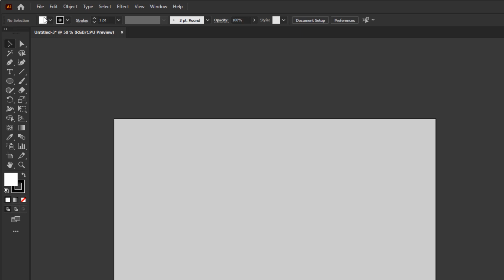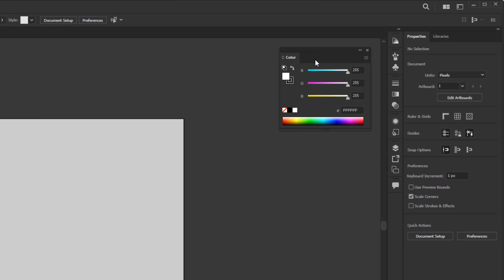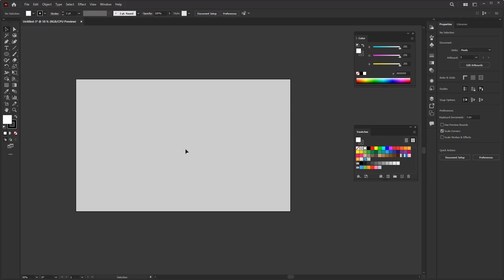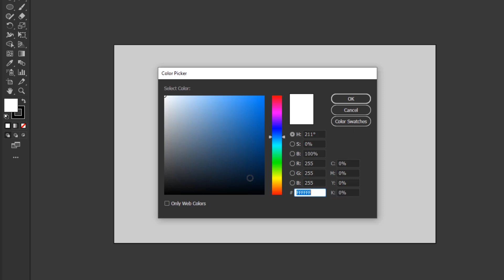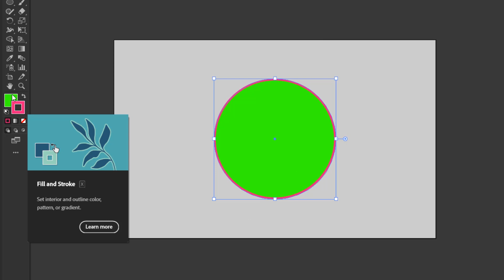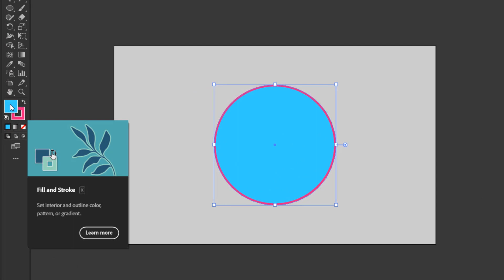Adobe Illustrator for Beginners Course 2023 Part 6: Fill & Stroke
In this episode of A Guide to Adobe Illustrator for Beginners Course 2023 Part 6: Coloring - Fill & Stroke, we'll dive into working with color using Fill & Stroke. Discover how to access and modify fill and stroke colors from the toolbar and the Control Panel Overview. Learn the basics of the color picker panel, including the color spectrum and color field, to choose the perfect color for your shapes and objects. Explore the Color Panel and Swatches Panel to find alternative colors and create a wider color range. Understand the importance of the position of the Fill and Stroke boxes and how it affects the applied colors. Get ready to add vibrant colors to your artwork in Illustrator!